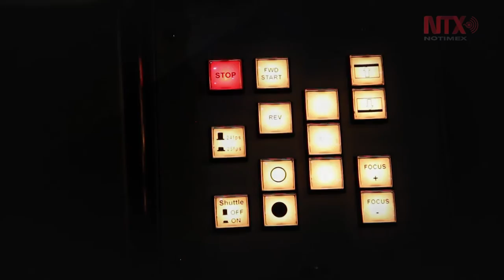"El cácaro", labor de vida más que oficio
El proyeccionista, figura que marcó una época en la forma de ver y vivir el cine